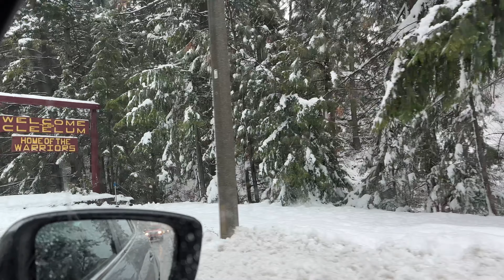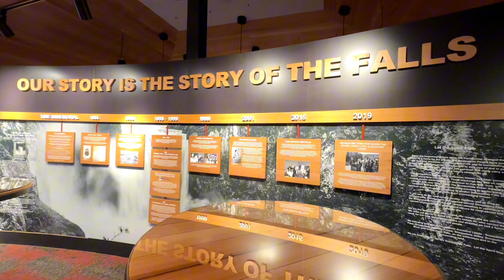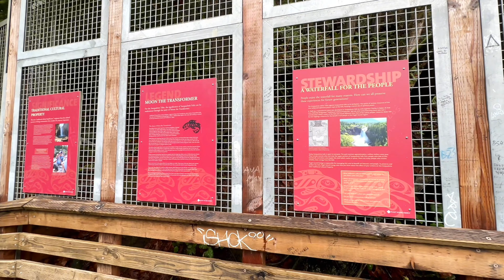Snoqualmie Falls Trails| Snoqualmie ski area| Cle Elum Washington State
Enjoy the winter road trip from Cle Elum, Washington state Interstate 90 West  to Snoqualmie Pass.  Stop in the Summit at Snoqualmie then enjoy the spectacular Snoqualmie falls The 0.7-mile interpretive trail from the upper falls viewpoints to the lower falls viewpoint.